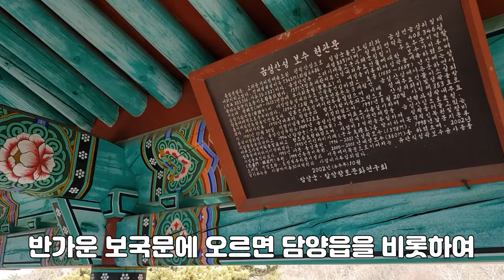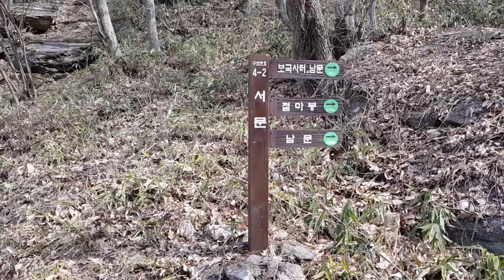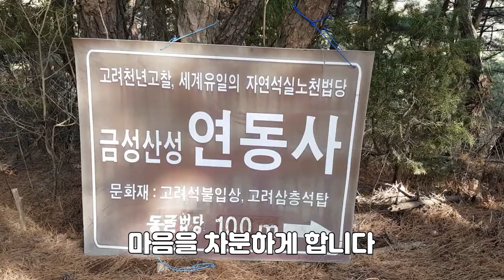담양 금성산성트레킹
하산중에 아픈 사연이 많은 금성산성의 영혼들을 달래주는 연동사의 동굴법당과 노천법당도 꼭 한번 다녀왔으면 합니다.